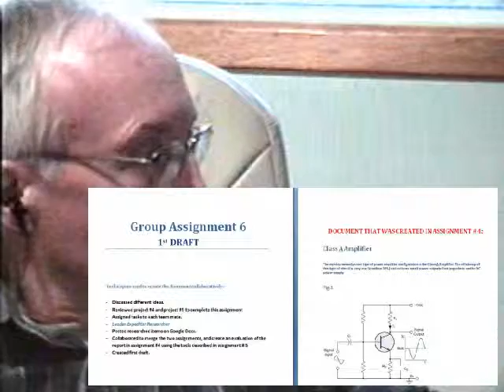EETD Assign 6 Draft WR.wmv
The discussion of how to best do Assignment 6 continues